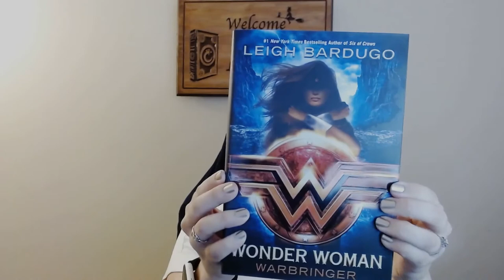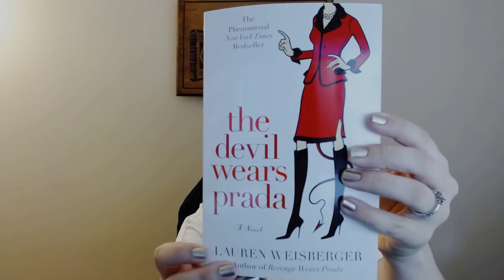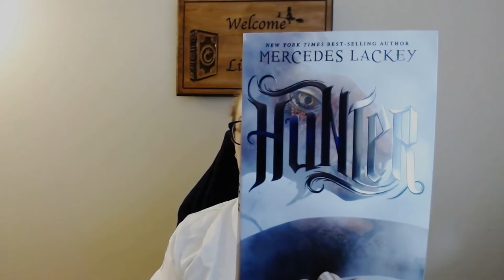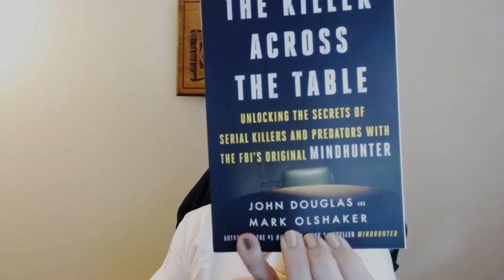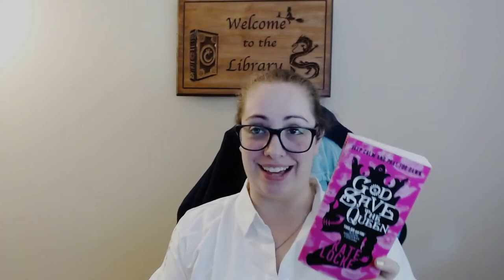A Mystery and a TBR | Reading Rush Day One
We made it through day one of the 2020 Reading Rush! This is my first year participating and I am very excited to be apart of this. Day one I talk  about my TBR for the week and the first book I want to dive in to. I am planning to daily vlog this week, not sure how strongly I will follow that but I am going to give it a try.